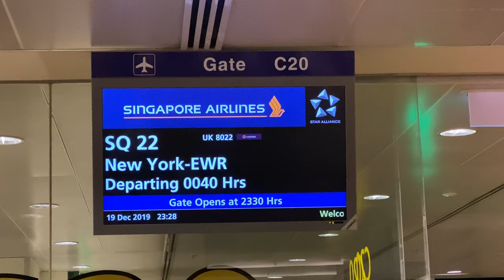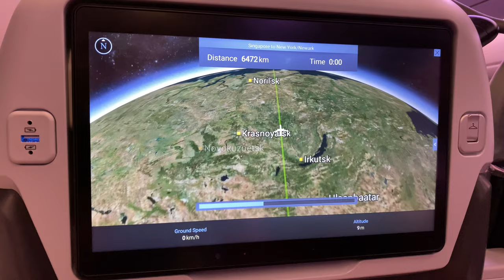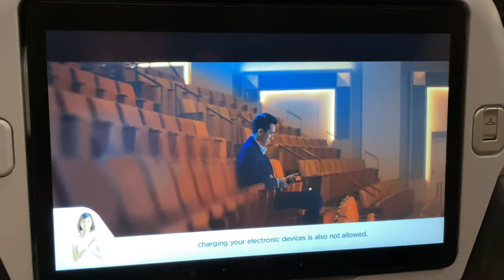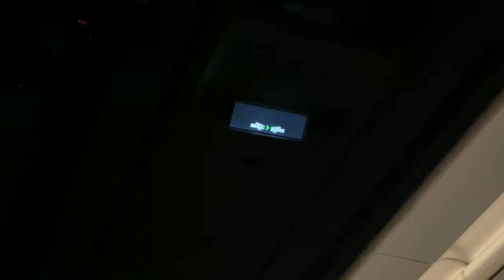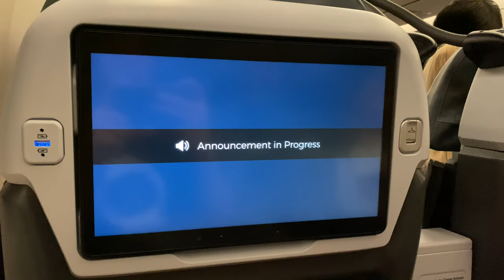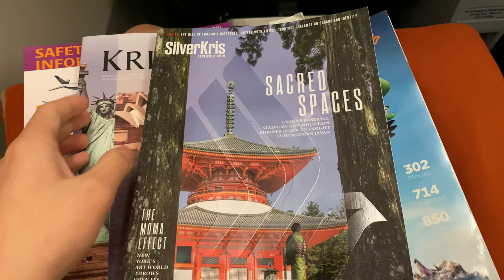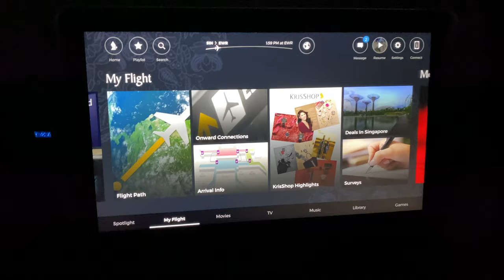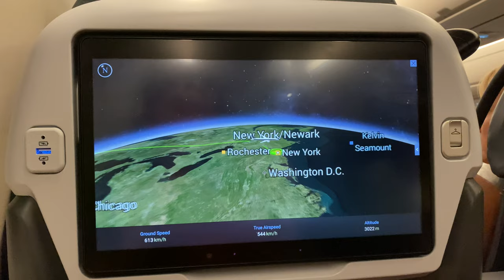18 Hours on Singapore Airlines A350ULR from Singapore to Newark SQ22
Airline: Singapore Airlines
Aircraft Type: A350-941
Registration: 9V-SGG
Flight: SQ22
Seat: 38A
Origin: Changi Airport, Singapore
Destination: Newark International Airport
Flight Time: 16 Hours 49 Minutes
Date: 20 December 2019